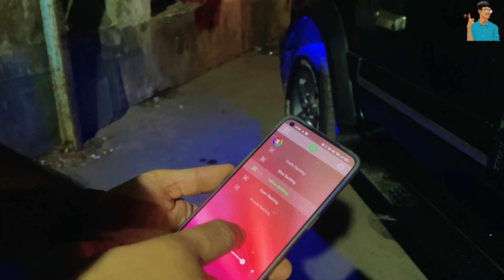NEW MAHINDRA THAR WITH AMAZING LIGHT SETUP 🖤 | LASER FOG LIGHTS | HEADLAMPS | AUTOZOOM KOLKATA🙌🏻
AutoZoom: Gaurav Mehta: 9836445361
Map Location: Auto Zoom
Shop No, 39, Lenin Sarani Rd, Esplanade, Bowbazar, Kolkata, West Bengal 700013

Things I use:
1. Apple iphone 8(64GB)
2. Laple Mic
3. Audio Adapter
4. Canon 700D
5. TriPod